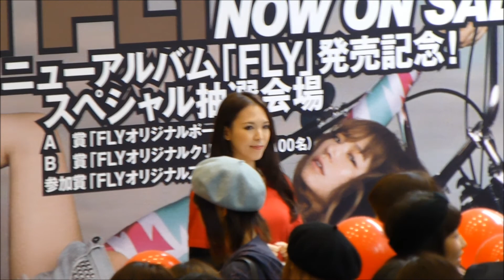Shibuya, Tokyo Japan. Tokio, Japón 2014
SHIBUYA
Shibuya es una de las zonas más animadas de Tokio.
La zona está repleta de tiendas y restaurantes, y es el punto de encuentro de muchos Tokiotas.
Lo más conocido es su inmenso paso de cebra y la estatua de Hachi, el perro fiel!!
Una zona llena de vida que no hay que perderse en Tokio!!!

Shibuya is one of the liveliest areas of Tokyo.
The area is full of shops and restaurants, and is the meeting point of many Tokyoites.
The best known is its immense zebra crossing and statue of Hachi, the faithful dog !!
A lively area that should not be missed in Tokyo !!!